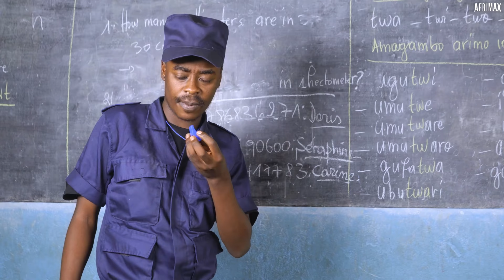Ikizami Cya Leta ( PART2 ) : AFRIMAX COMEDY ( Episode 29 )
Comedy Name : Ikizami Cya Leta

ORIGINAL AFRIMAX COMEDY

Directed By Zabba Missed Call
D.O.P  Pick G
Chopped By Zabba Missed Call
                       Pick G
Colorist Prince OfPeace JEDE
Produced By AFRIMAX Ltd.

It does not Offend Anyone or Any Government All Guns and Police Uniform used on This Video Are Fake.